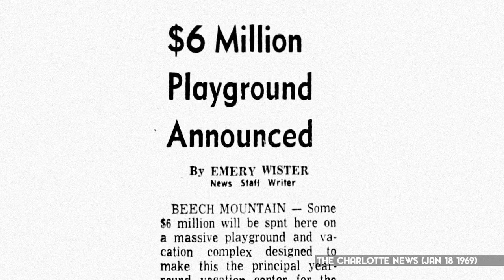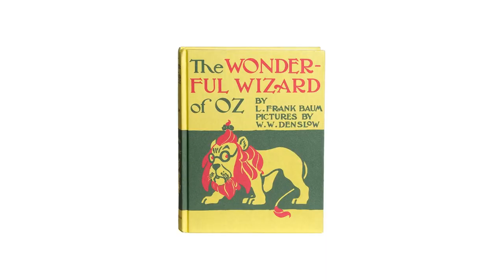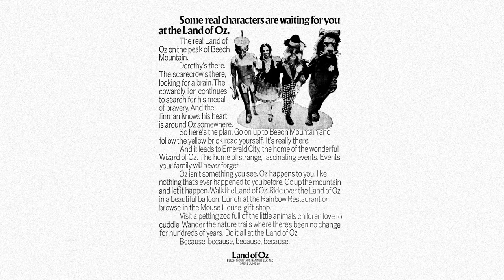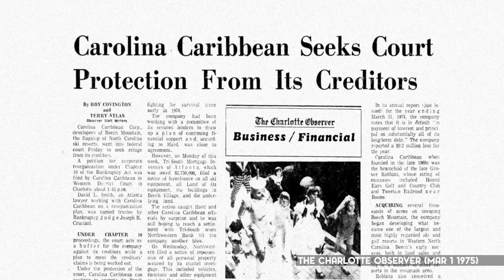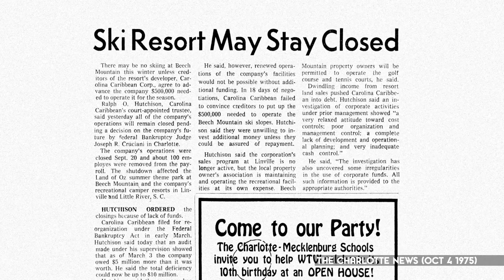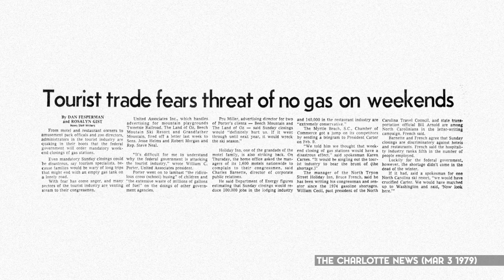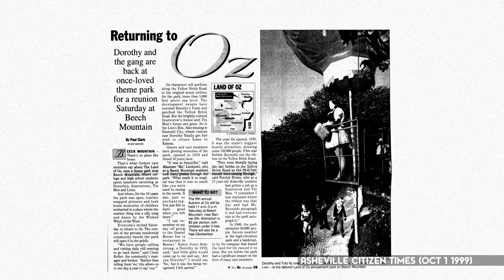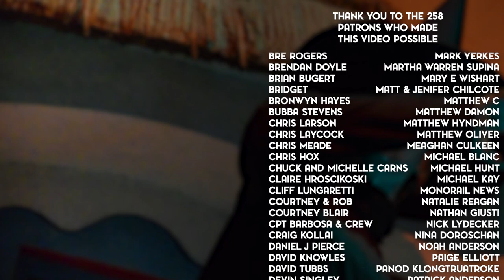The Many Lives of North Carolina's Land of Oz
In the summer of 1975, the Land of Oz amusement park was doing pretty well for itself. The Wizard of Oz themed attraction turned a nice little profit while entertaining over 120,000 guests. Yet just a few months later the park would be forced to closed before being ransacked and set on fire. It wasn’t a tornado, but it was still a pretty rough time for Oz.